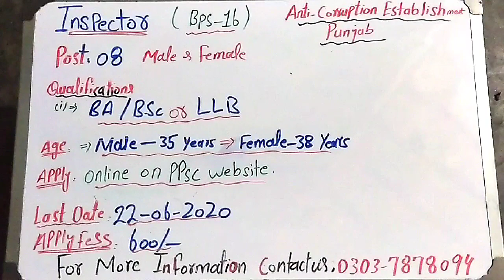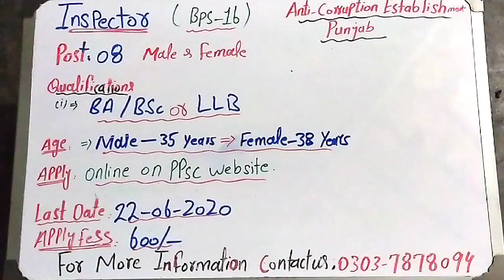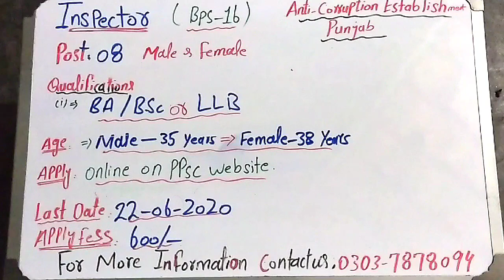Ppsc latest jobs 2020 I Inspector I Anti-Corruption Establishment Departments I Last Date: 22-6-2020